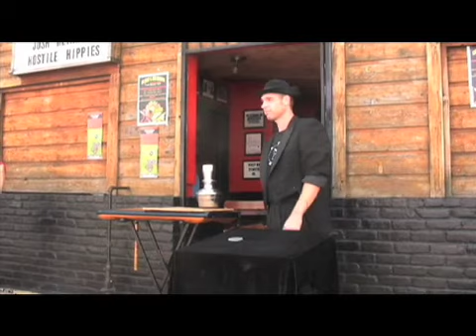Pecan Street Festival